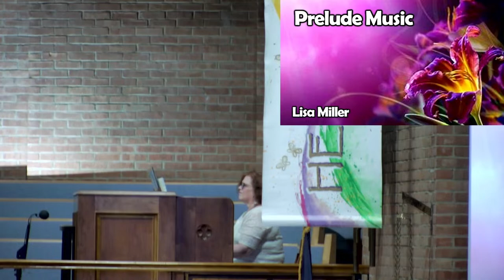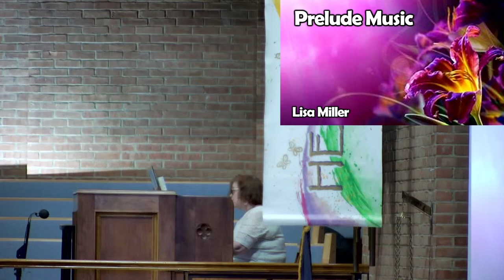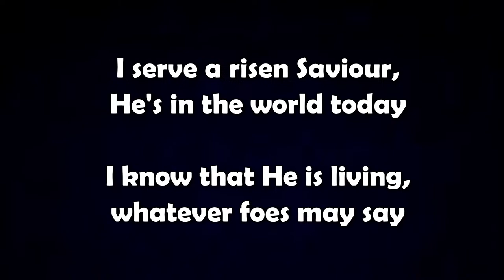Glenwood UMC Worship Service--March 31, 2024--Easter Sunday. HE IS RISEN.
Thank you for being here in worship.

Our Liturgist is Pastor Javier Rodriguez.
Worship is lead by Pastors Kevin Orr.

Scriptures are Isaiah Acts 10:34-43 and Mark 16:1-8 (NIV).

You are able to safely send an offering through the  online giving link.

NO CCLI SONGS

CCLI Church: 836596

CCLI Church: 836596